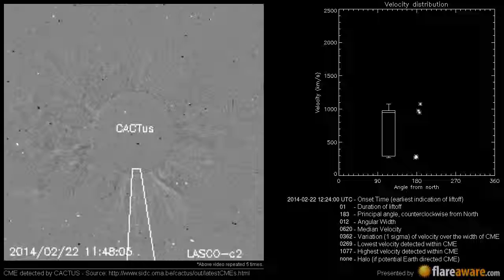A Non Earth directed CME at 2014-02-22 12:24:00 UTC